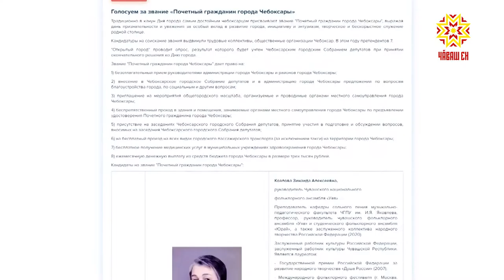Стартовало голосование за звание «Почетный гражданин города Чебоксары»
Началось голосование за звание «Почетный гражданин города Чебоксары». В этом году претендентов семеро: руководитель фольклорного ансамбля «Уяв» Зинаида Козлова, художник Праски Витти, бывший директор лицея № 3 Ираида Полбенникова, главный федеральный инспектор по Чувашии Геннадий Федоров, тренер спортшколы "Энергия" Анатолий Финогентов и другие. Итоги голосования – в День города 15-го августа. Звание "Почетный гражданин" дает право на ежемесячную денежную выплату, бесплатное получение медицинских услуг, на бесплатный проезд на всех видах городского общественного транспорта в Чебоксарах и другие льготы.